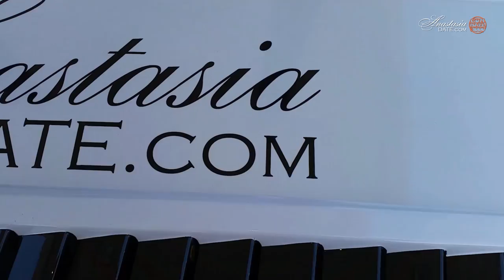AnastasiaDate Finishes America for European Tour of Gumball3000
AnastasiaDate's RallyBabes are on a roll...and their rolling up the coast. Gumball3000 has brought nothing but energy and excitement. Take a look at the highlights from the east coast. AnastasiaDate.com is the leading website for international online dating with European single women.  AnastasiaDate brings together international singles with the highest response rate in the online dating world!